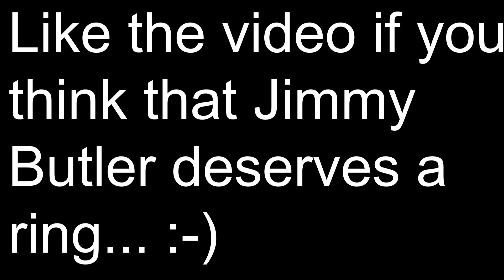NBA 2K23 *PLAYOFF* JIMMY BUTLER BUILD | DYNAMIC POST-LOCKDOWN SHOT-CREATING SF BUILD W/ 85+ HANDLES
VIDEOS IN THE FUTURE:
Slashing Playmaker
100 Badges
100 Badge Demigod
96 Badge Upgrades
Best Badges
Best Build
All-Around Build
Legend Build
NBA 2K23
Patch 10
After Patch 10
Patch 12
After Patch 12
Current-Gen
Next-Gen
PS5